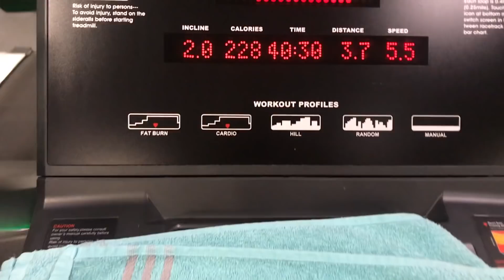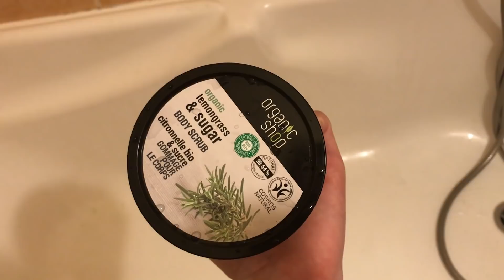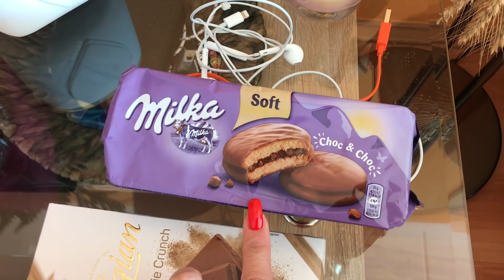Verseny előtti 2 nap: pakolás, utolsó simítások, mit eszek/edzek? | Szakács Lilla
Sziiasztok💞
Tudom, tudom...már azt várjátok, hogy maga a versenyről készült vlog kerüljön fel💪🏼💄💖 De számomra az odavezető út ugyanolyan fontos, így hát ebben a videóban a verseny előtti két napot láthatjátok💕🍫 Remélem tetszik😍

Gyakori kérdések:
☆Hány éves vagy?
16
☆Milyen kamerád van?
Canon Eos 1300D (vlogokat telefonnal veszem fel)
☆Mit sportolsz?
edzőtermi edzés
☆Minek diétázol, olyan vékony vagy?!
A diéta nem fogyókúra vagy koplalás, ez egy életforma, amiben egészégesen étkezem!! (jelenleg versenyre is készülök)
☆ Írsz nekem étrendet/edzéstervet?
Ne haragudjatok, NEM!! Ehhez szakmai tudás és tapasztalat kell, amivel én még nem rendelkezem.

Egy kicsit rólam:
Szakács Lilla vagyok, 2016 nyarán kezdtem bele a videózásba, először csak hobbiként indult, de teljesen beleszerettem❤️ Próbálok minél több egészséges életmóddal és sportolással kapcsolatos videót készíteni, de persze ezen kívűl imádom a vlogokat, rutinokat is😍❤️
Remélem jól érzed magad a csatornámon❤️☕️